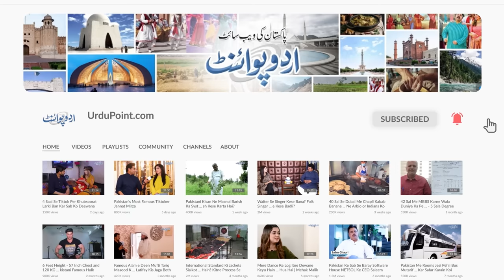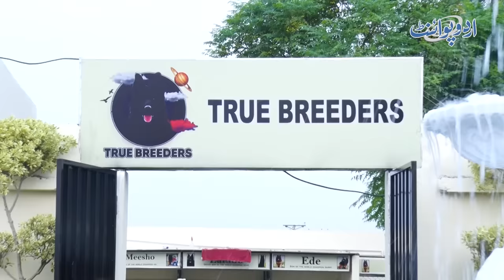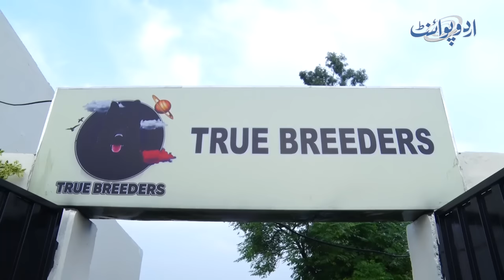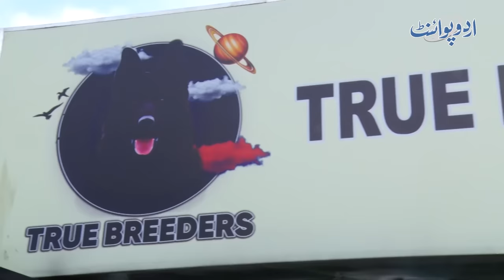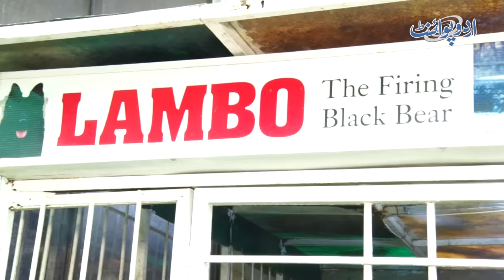Unique Breeds Ke Dogs Ka Successful Business Karne Wala Couple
This is the story of the first Pakistani Dog  breeder couple who lives in Lahore. They have brought up many dogs in the premises of their home, have set up separate cages for their dogs and take care of them on their own. They are running their dog breeding business under the banner of ''True Breeders''. UrduPoint anchor Danish Hussain has interviewed the couple. How they started the dog business, which breeds of dogs they have and how much profit they are earning through this business, Let us know in this video.